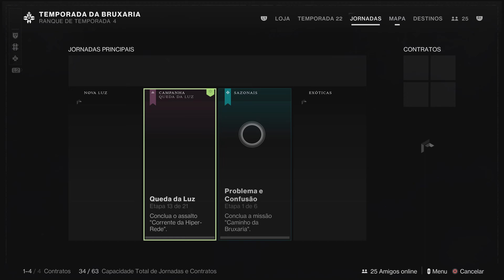Destiny 2 - parte 372